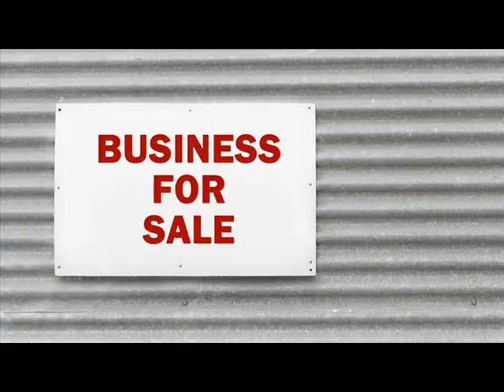Businesses For Sale Akron Michigan .wmv